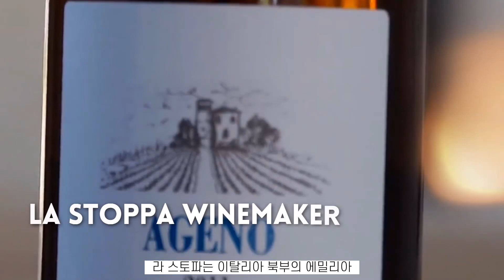내추럴 와인의 "마굿간향"을 없애는 방법?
제가 처음 내추럴 와인을 접했을때 과도한 원초적인 마굿간? 냄새 때문에 힘들었던 경험이 있습니다.

중세시대 와인은 대부분 내추럴스타일이었기에
우리 선조들이 마시던 원초적 향이라 생각하면 됩니다.

제가 추천하는 와인은
좀 더 마시기 편한 스타일로
많은 매니아층이 있는 대중적인 내추럴입니다.

구입은 라빈 리커스토어(경기도)
에서 가능합니다.

1. 레코스테 비앙케토 0:40
2. 마흔 블랑슈 엉 꺄트비 1:15
3. 라 스토파 깜포로마노 1:47

한 달이면 세상의 모든 와인을 경험하실수 있습니다.

관심있는 컨텐츠가 있으면 아래 이메일로 간단히 메모해서 보내주세요!
시간이 걸리더라도 최대한 만들어보겠습니다:)

세상의 모든 와인 (유튜브 검색)